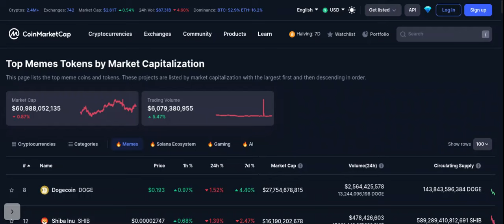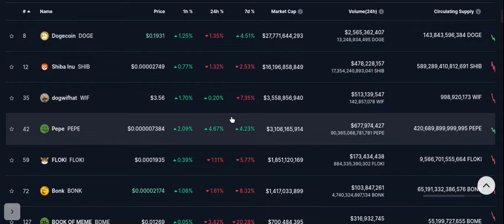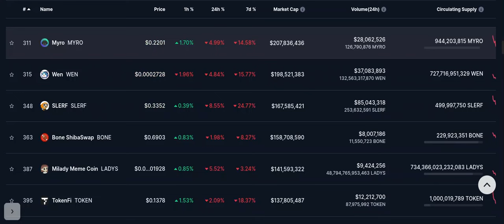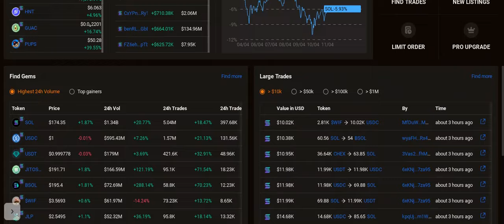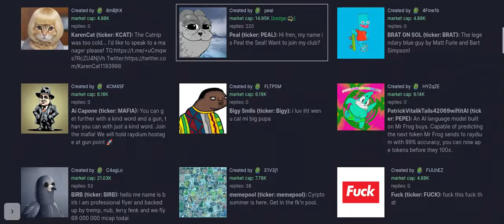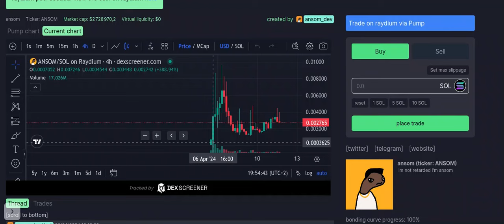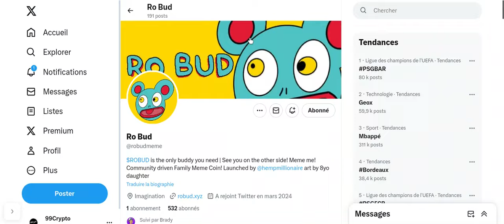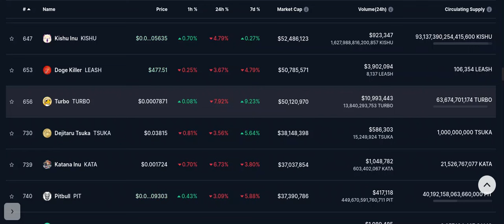COMMENT FAIRE UN X10 OU PLUS SUR LES MEMECOINS !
Dans cette vidéo, je vais partager avec vous des stratégies pour multiplier vos investissements dans les memecoins jusqu'à x10 ou plus, tout en évitant les arnaques. Découvrez les conseils et les astuces mais parfois risqué des memecoins. Ne manquez pas cette opportunité de maximiser vos gains tout en protégeant votre portefeuille contre les escroqueries.

 Veuillez noter que mes avis ne constituent pas des conseils en investissement.

pour découvrir plus de contenu sur la crypto !

LIENS
Gagnez des $PRE et Recevoir  gratuitement 25 $PRE  sur le moteur de recherche Presearch :